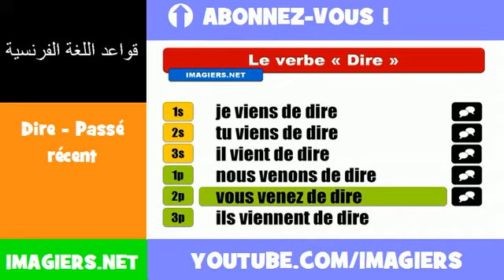الأفعال الفرنسية = Dire Passé récent